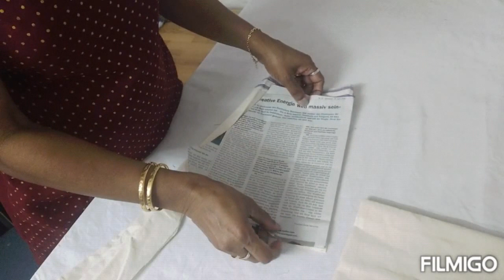How to stitch Raglan sleeve top in tamil